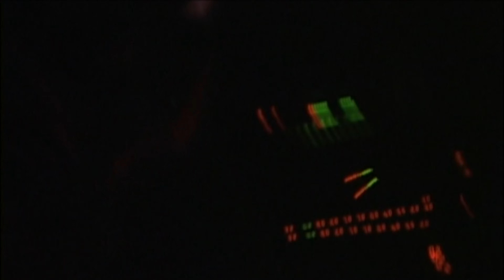DIR EN GREY childplay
DIR EN GREY-childplay(LIVE)